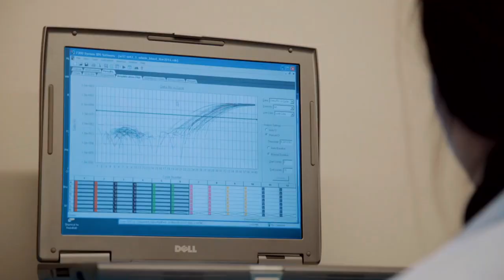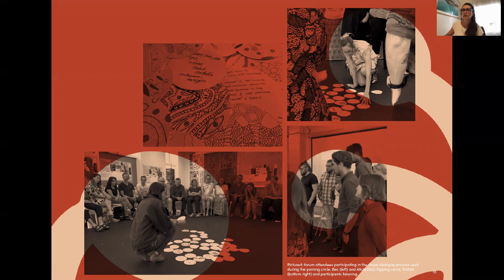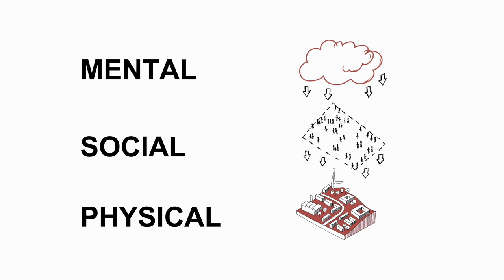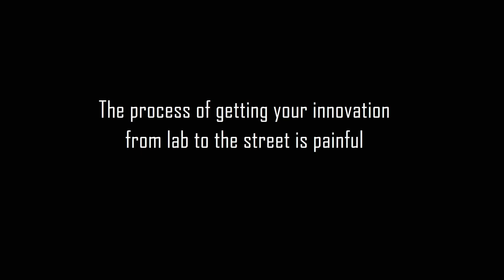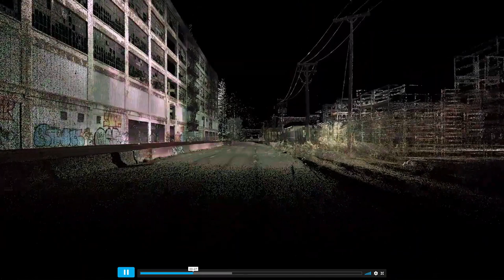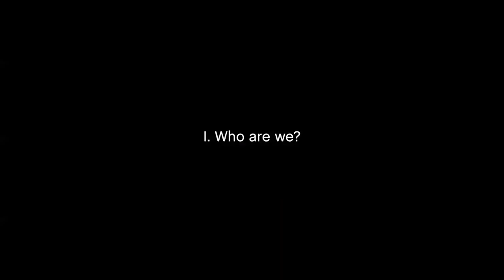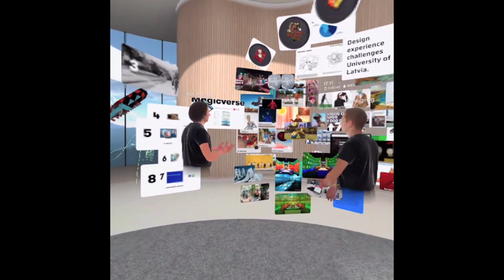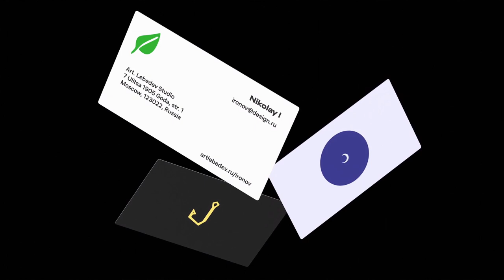International Conference Design. Experience. Challenges 2020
Latvijas Dizaineru savienība sadarbībā ar Latvijas Universitāti 30.oktobrī rīko starptautisku konferenci, kas veltīta aktualitātēm dizaina un ar to saistītajās jomās.
Konferences tēmas - Spekulatīvais (kritiskais) un Sociālais dizains.
Dizaina nozare ir kļuvusi starpdisciplināra un saistīta ar jaunām teorijām, tehnoloģijām, sistēmām un sabiedrības vajadzībām.
Konferences dalībnieki no Latvijas, Lielbritānijas, Vācijas, Austrālijas, Krievijas, Baltkrievijas un Igaunijas diskutēs par pilsētvides attīstību, tehnoloģiju nozīmi jaunajos ekonomikas, pakalpojumu un komunikācijas modeļos, kā arī indivīda un varas attiecībām kultūras, sociālo un vides problēmu kontekstā.
Konferences mērķis - veicināt starpdisciplināras pētniecības attīstību, pieredzes apmaiņu un sadarbības tīklu paplašināšanos.
Konferences valoda: angļu.
Konferenci atbalsta: Valsts Kultūrkapitāla fonds, Latvijas Zinātņu akadēmija un Catchbox.